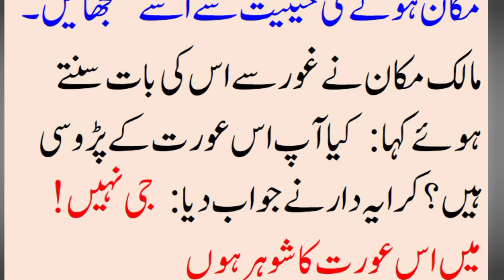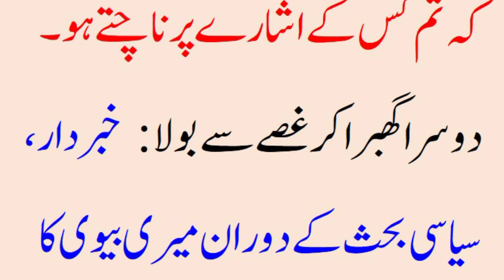Aj k lateefay | clean urdu jokes | mazahia lateefay